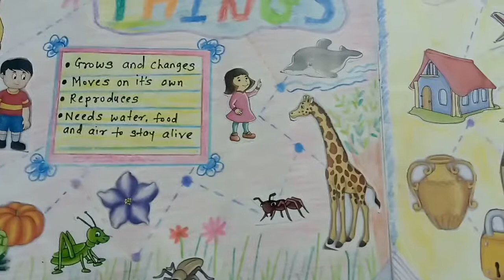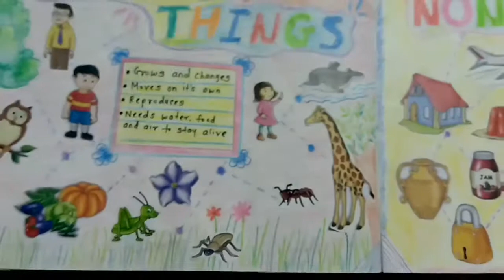Living And Non Living Things Poster idea | Kids Project Idea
Living And Non Living Things Poster